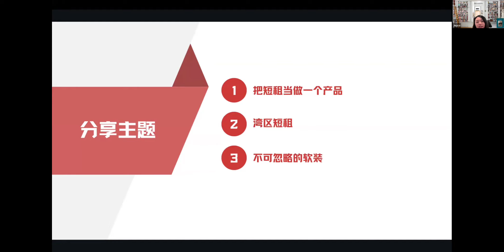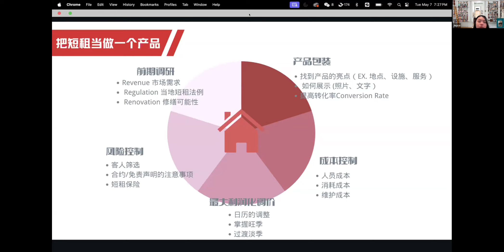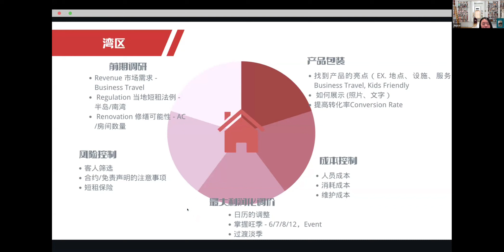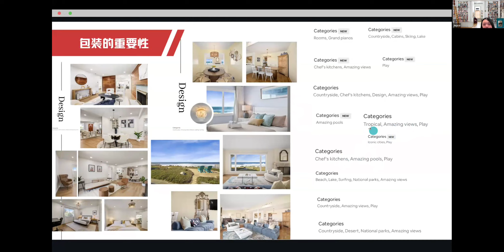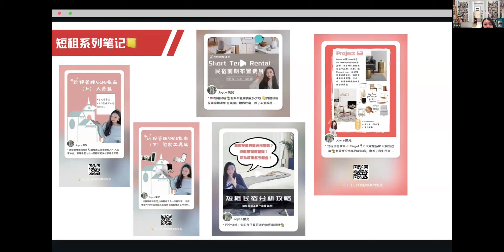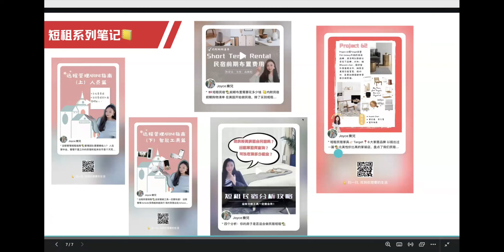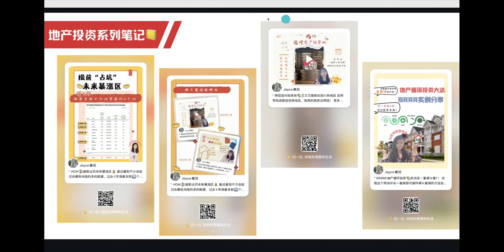旧金山湾区做Airbnb短租，还有赚钱机会吗？房地产投资 ｜短租｜投资｜硅谷地产｜省税 ｜Airbnb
沙丘投资俱乐部

成立于2019年，是一家专注于为投资者提供专业投资体验的俱乐部。我们通过举办各类活动，为会员和项目方创造更亲近、更深度的交流机会。鼓励会员之间积极交流、相互学习，共同探讨风险把控的策略。

创新投资，共赢未来

我们与投行和全美各地的地产项目方紧密合作，帮助投资者发现平时难以接触到的另类投资产品。积极寻找具有创新性和前瞻性的投资项目，旨在获得更高的回报和更好的风险控制。如果您是投资机构、金融机构或拥有独特投资项目的机构，我们期待与您探讨合作的机会。

加入我们，开启投资之旅

我们的目标是为会员寻找优质的投资产品，提供最优质的服务，一起学习一起成长，共同追求成功。您可以选择成为LightUp财商学院的学员，免费学习及交流投资知识；或者加入我们的投资俱乐部，成为投资人会员，参与面谈、培训和获取推荐的投资项目信息。无论您的投资水平如何，我们都欢迎您的加入！

由于美国证监局对项目监管方的邀请，俱乐部大部分的投资项目需要投资人符合SEC合格投资人（Accredited Investor）规定（见下）

如你符合规定，并对俱乐部的投资项目感兴趣，欢迎成为俱乐部会员

SEC认证合格投资人（Accredited Investor）- 是指有丰富投资经验且能够自负盈亏的投资者，符合美国证券交易委员会条例D第501款（Regulation D Rule 501）。

You are an “Accredited Investor“ as defined in Rule 501(a) of Regulation D under the Securities Act. An Accredited Investor means any Natural person that has (i) an individual net worth, or joint net worth with his or her spouse, of more than $1,000,000; or (ii) individual income in excess of $200,000, or joint income with his or her spouse in excess of $300,000, in each of the two most recent years and has a reasonable expectation of reaching the same income level in the current year。